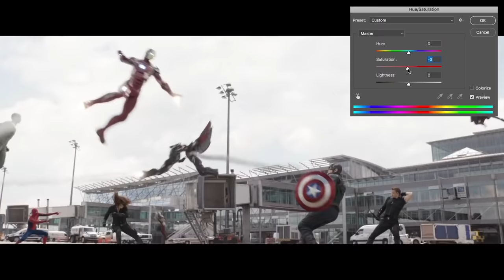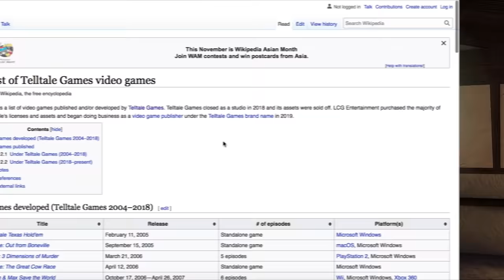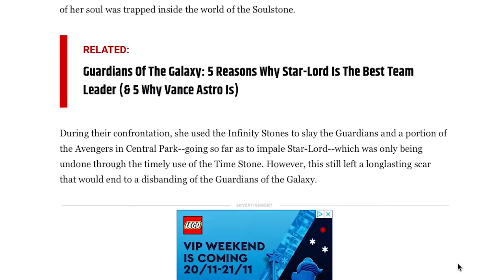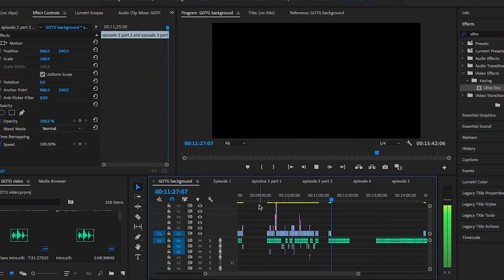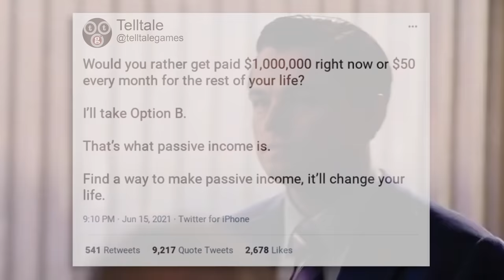The BEST Guardians of the Galaxy Game Nobody Remembers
If you're reading this description your entire family has now been recast by Chris Pratt

Music Featured:
OKAY - 13ounce
Bihler - In the 1980s
Rockville - Patrick Partikios
Other music used has been created by Karl Casey @ White Bat Audio